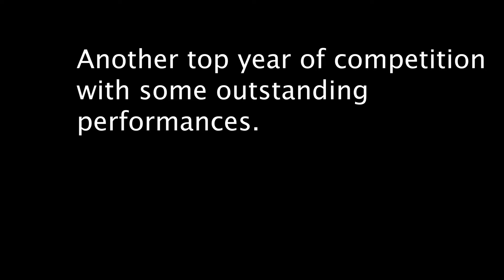FDMC Athletics 2024 Recap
FDMC Athletic Sports have been an gone. Here is a quick recap of what went on.